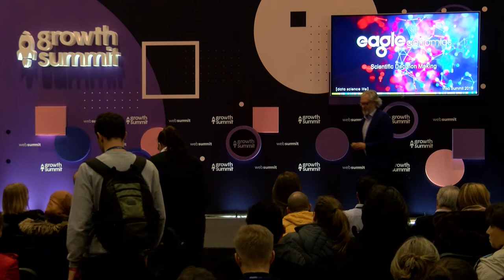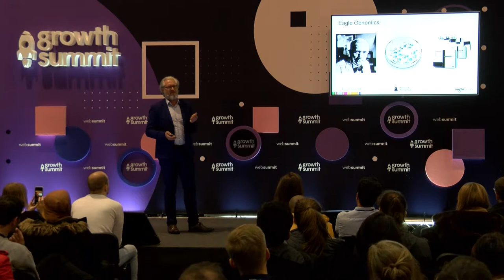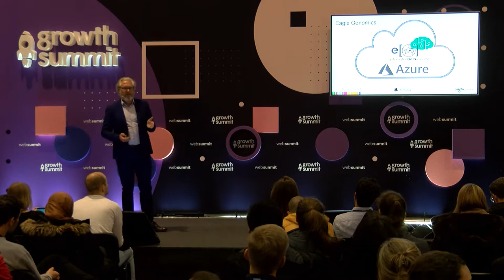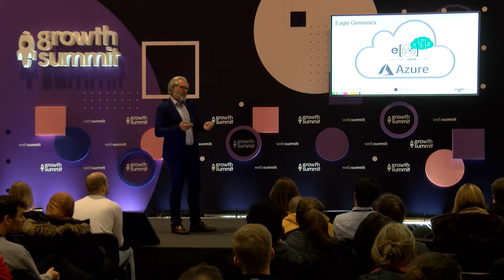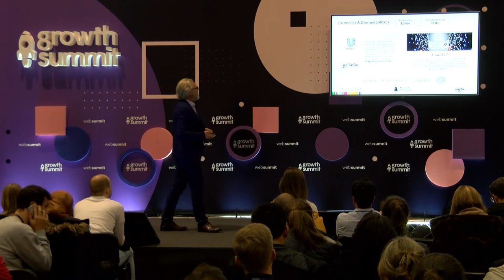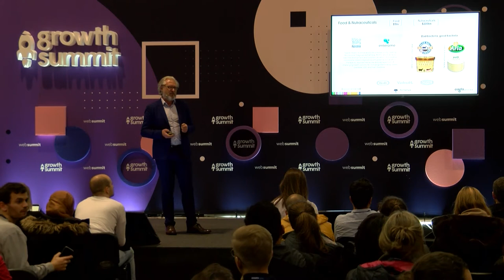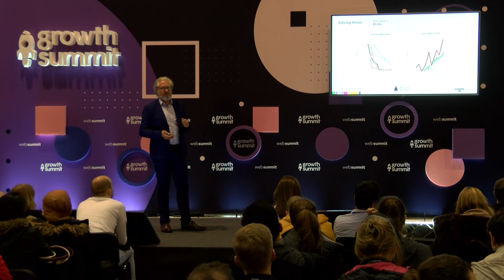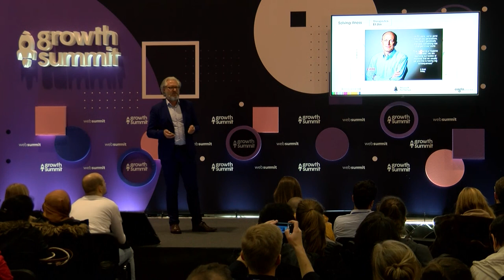Healthtech: Eagle Genomics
Eagle Genomics' Anthony Finbow on our Growth stage at Web Summit 2018.